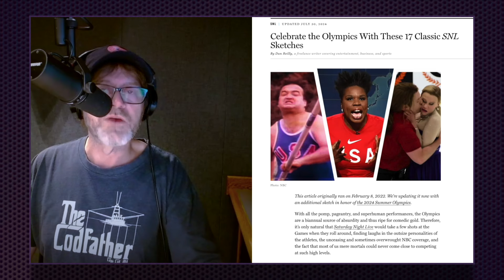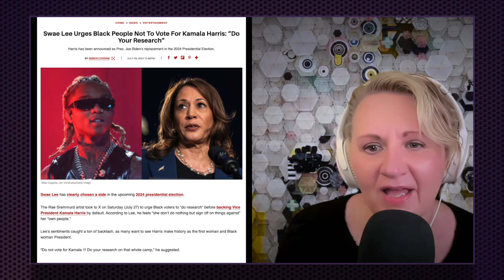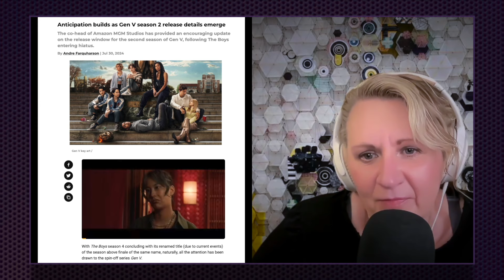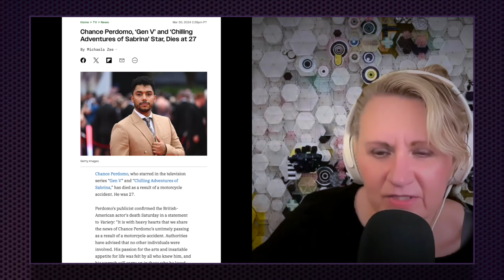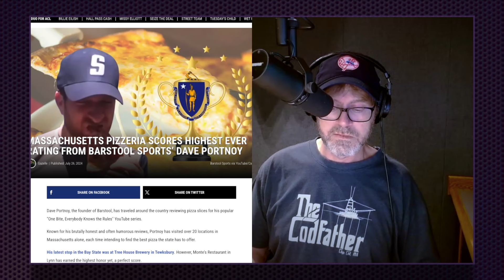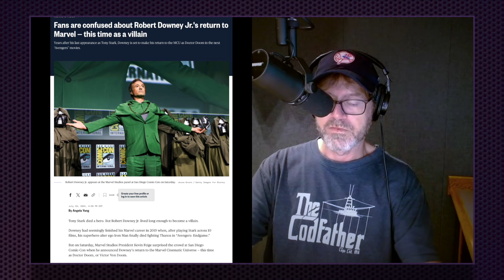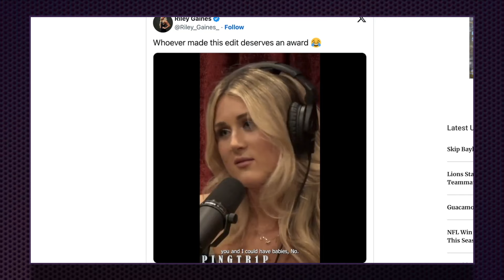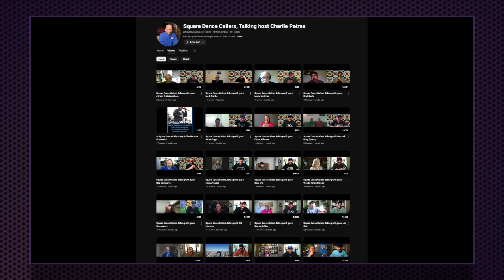JOE ROGAN SAYS KAMALA WILL WIN | WHAT A WEIRD WEEK | Radio Labyrinth Podcast | S9-Ep31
00:00 Intro
00:39 The Impression That I Get
07:13 Joe Rogan Says Kamala Will Win
08:32 Olympics Then & Now
19:15 SNL Olympic Bits
20:08 News with Steph
34:42 Podverse Update
37:21 Sponsor Ads
39:26 Comments
43:04 Views or Snooze?
46:00 Staff Picks
48:55 Plugs/Patreon
53:07 Wrapping Up/Outro
WHAT A WEIRD WEEK | Radio Labyrinth Podcast | S9-Ep31

This weekend we are back in the Labyrinth to look back on the week in pop culture, and it was a “banger” as the kids say. We dive into the controversy surrounding the opening of the 2024 Olympic Games in Paris and discuss how people will be people when it comes to being offended these days.

Joe Rogan’s new Netflix stand-up special, “Burn The Boats,” is premiering live tonight from his comedy club in Austin, Texas, “The Mothership of Comedy.” It’s his first special in nearly a decade, and we’re curious to see how it turns out.

Steph brings us the latest news from the world of entertainment and pop culture. Why are hosts shying away from the Oscars? Kamala Harris had a rally in Atlanta that didn’t resonate with everyone, including some in the rap community. Jeff Portnoy of Barstool Sports gave his first perfect 10.0 to a pizza place in Massachusetts in his popular “One Bite, Everyone Knows The Rules” viral video. With The Boys wrapping up its latest season, we look forward to Season 2 of Gen V to keep the storyline going until The Boys Season 5 in 2026. Plus, Tim and Jeff debate the new reboot of Battlestar Galactica. And RDJ, returns to the MCU but he isn’t Iron Mon, he’s Doctor Doom!

Don’t miss our fan-favorite YouTube Comments segment, where we respond to your feedback with our signature blend of wit and wisdom. And, of course, "Views or Snooze?" is back to give you the scoop on the latest releases hitting your screens.

Your support keeps the Labyrinth thriving as we navigate the maze of pop culture together.

Grab your favorite headphones, get comfy, and prepare for another epic journey through the world of pop culture with the Radio Labyrinth Podcast!

And always remember, KEEP IT CANON!

Audio Podcast & YouTube Video Edited by Dustin Lollar

Thanks to our Radio Labyrinth Producers: Jeff Peterson, Bryan Smith, Chelsey Smith, Jim Fortner, Brett Perkins, Terri Fuller, Chris Chandler, Tim Slaton, Mike Hall, Mike D, Matt Carter, John Allen & Robey Neeley.

***AI Content was used in this video and is in no means meant to represent or be  a replacement for any existing content, without full permissions of the creators involved***